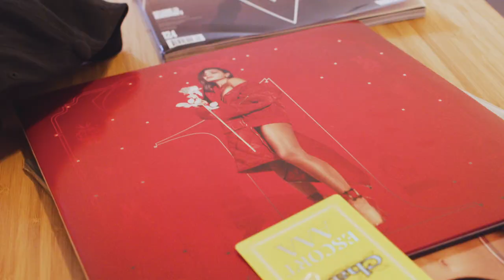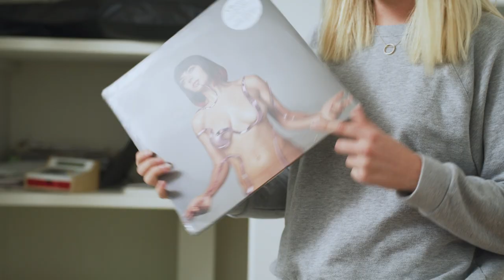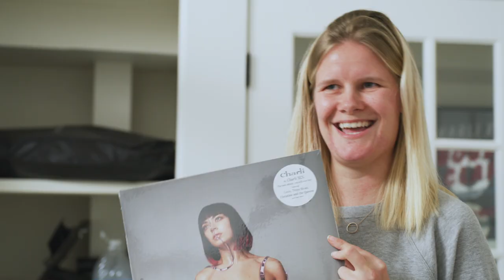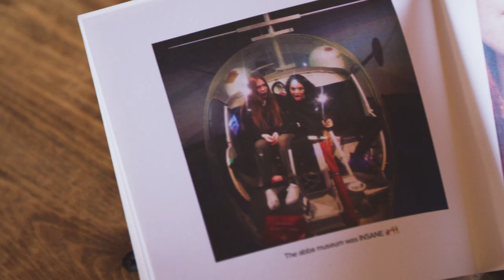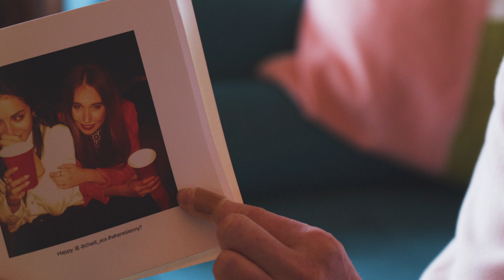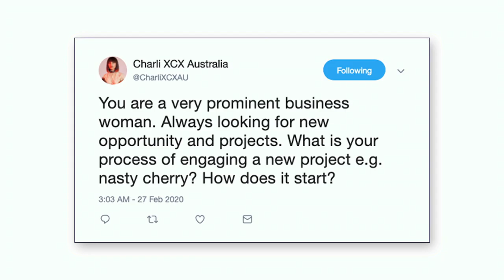Red Bull: A Conversation With… Charli XCX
An in-depth discussion for the angels, from Charli XCX and @RedBullMusic.

The official YouTube channel of Atlantic Records artist Charli XCX.